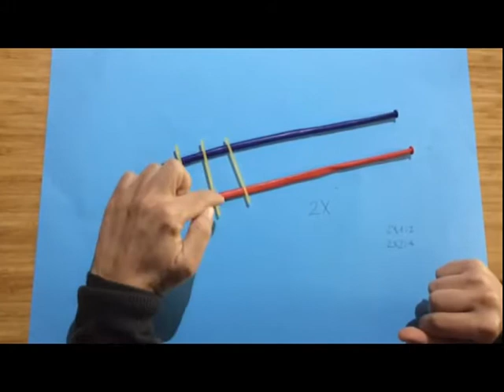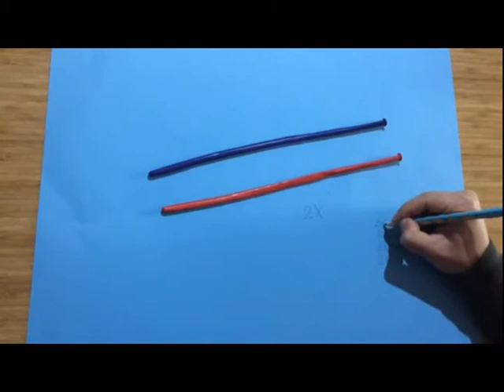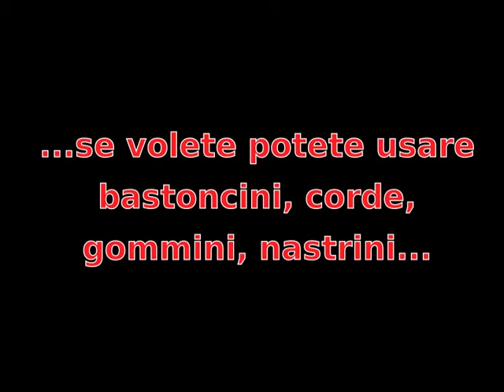Maestro Antonio: tabelline con palloncini e spaghetti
Una strategia per eseguire le tabelline comprendendone i meccanismi...